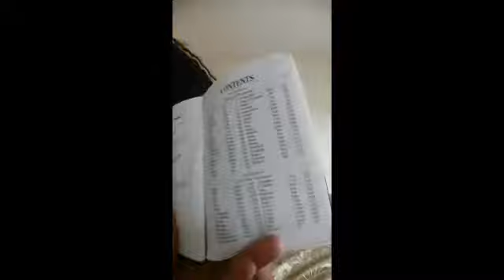Bible Study with/for Zaria!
The Bible is a book of 66 books. 39 chapters in the old testament. 27 chapters in the New Testament. It's good to learn the books. You can start with 10 at a time. The foundational scripture is 2 Timothy 3:16, 17. Type your questions or comments in the comments section below.